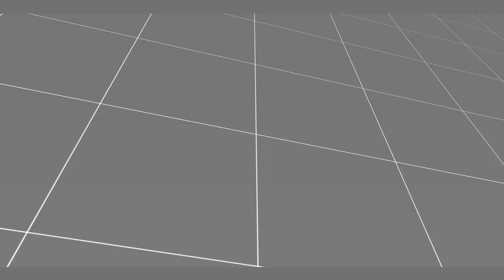CS GO FUNTAGE #16 - Global Elite Adventures & CS:GO Funny Moments